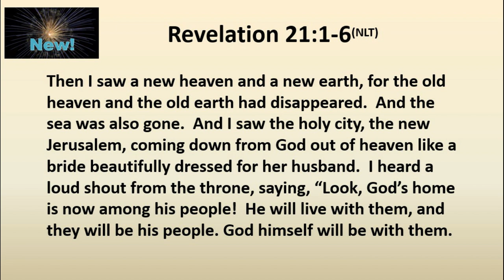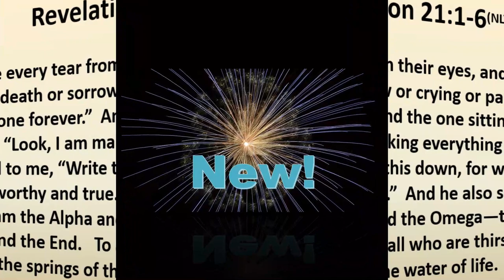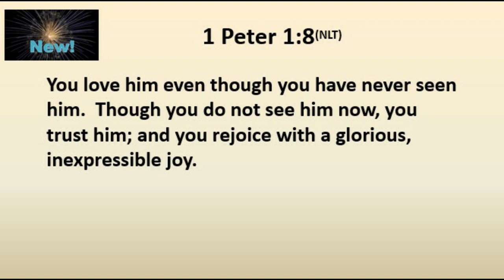1 1 20 NEW